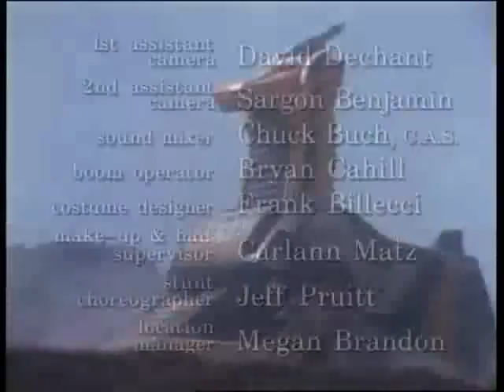Power Rangers capítulo 63 El motín parte 4 LATINO FINAL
Ahora que Pirahntishead tiene el control de los zords, los Power Rangers unen sus armas para debilitarlo y con el artefacto de Billy devuelven a la normalidad a el Dinozord Tiranosaurio y Dragnozord, pero Zedd destruye para siempre los zords, y aparecen los Thunderzords listos para luchar, deberán de detener a Pirahntishead y el plan de Lord Zedd de apoderarse de la Tierra.
CASTING DE LA SEGUNDA TEMPORADA :
Austin St. John: Jason Lee Scott ( Protagonista )
 Walter Emanuel Jones: Zack Taylor( Protagonista )
  David Yost : Billy Cranston ( Protagonista )
Thuy Trang :Trini Kwan( Protagonista )
Amy Jo Johnson:  Kimberly Hart   (  Protagonista )
Jason David Frank: Tommy Oliver ( Protagonista )
Edwin Neal: Lord  Zedd ( Villano Principal )